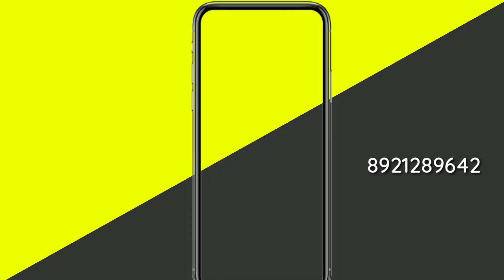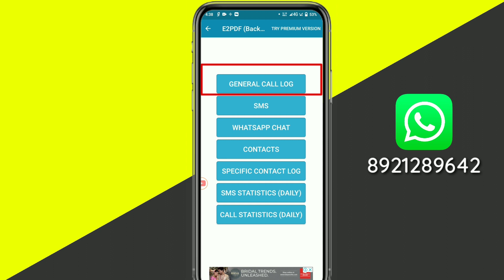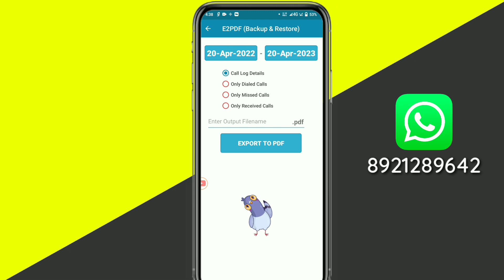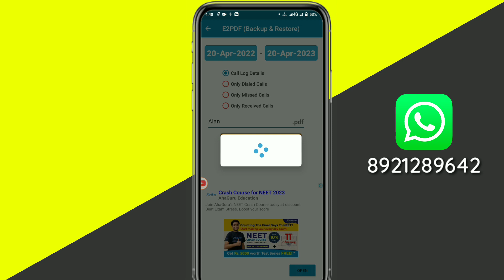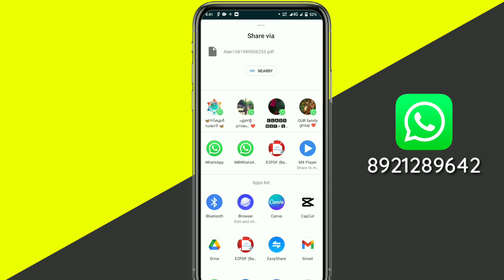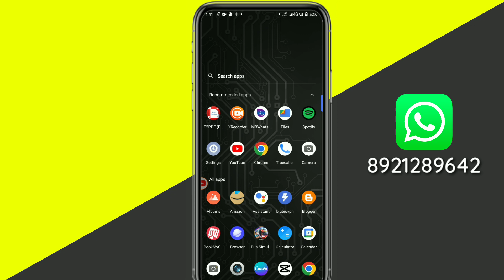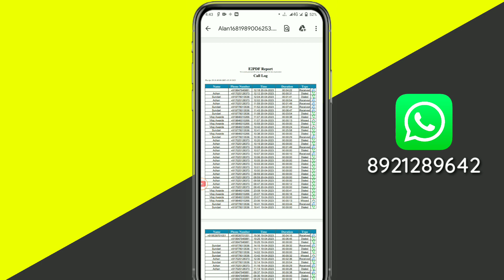🤩🤩How To Seen Other Call History |Wife or Husband Call History |Malayalam video|AR TECH ALAN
AしAǸ උr㉫A†Ï✿Ǹ
                                   𝚌𝚘𝚙𝚢𝚛𝚒𝚐𝚑𝚝©